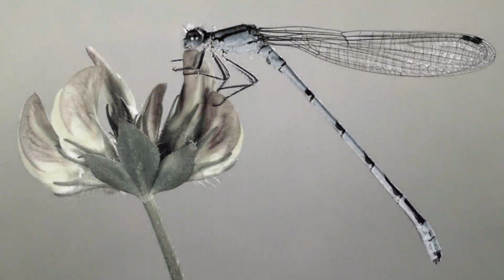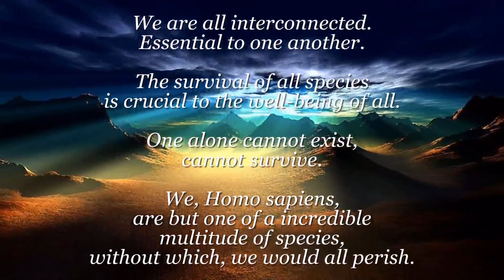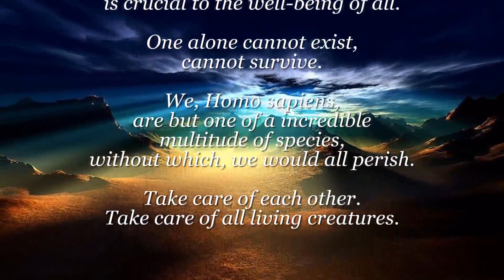Diversity of life on Earth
An incredibly beautiful video featuring extraordinary images of wildlife, landscapes & pure earthly beauty.

Take care of all living creatures, they are crucial to the survival of our home, Mother Earth.

I will gladly add your credits to the video.

Music: Moonlight Sonata played by Arthur Rubinstein